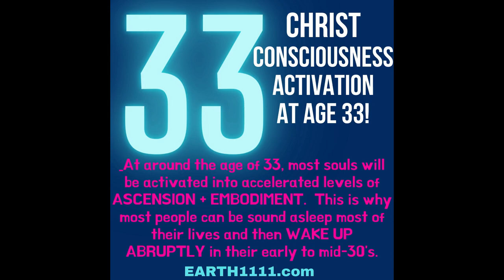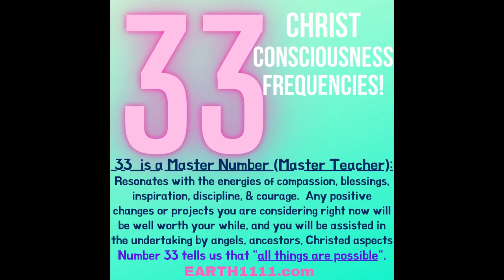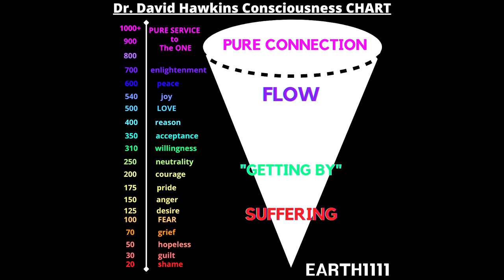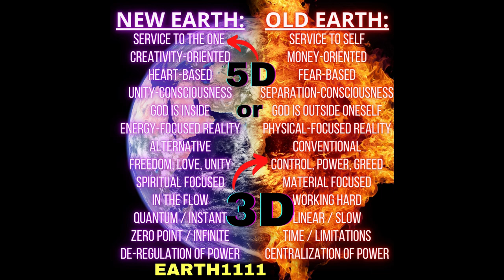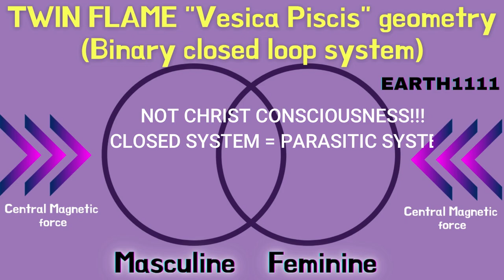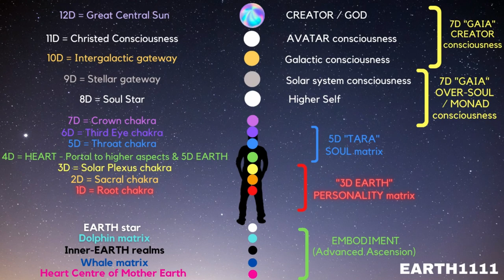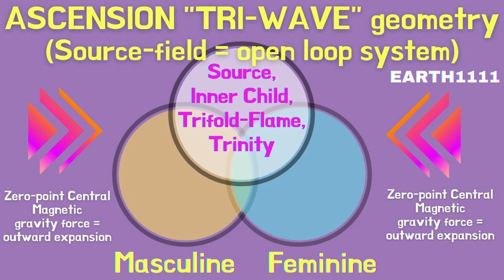Spiritual ASCENSION into CHRIST CONSCIOUSNESS, 33, JESUS, + YOU -- This is NOT RELIGION! EARTH1111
The 2nd COMING OF CHRIST is NOT ABOUT RELIGION, it's YOU becoming "CHRISTED"!   33, CHRIST Consciousness, JESUS, + YOU!
christed consciousness ascension 5d ascension fifth dimension new earth jesus christ 2nd coming of christ 5d consciousness enlightenment 5th dimension starseed starseeds empath indigo child crystal children crystalline 12 strand DNA activation lightcodes light codes lightbody merkaba kundalini kundalini awakening kundalini activation spiral galactic federation earth 1111 light body lightworker light worker healing

YOUR SUPPORT allows me to keep making FREE CONTENT to help others,  thank you for your ENERGY EXCHANGE (donation), link here:

EARTH1111 is your hub for all things SPIRITUAL Awakening, ASCENSION, 5D new EARTH + BEYOND!!!

KNOWING & SEEKING!!!